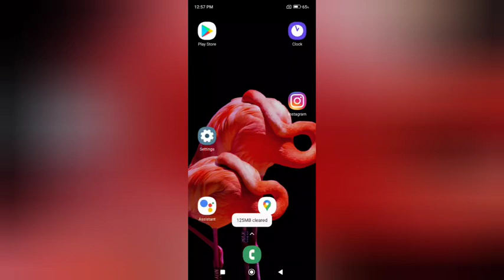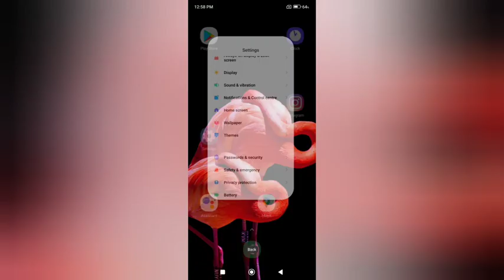How to on vaibret for call mode in redmi A1